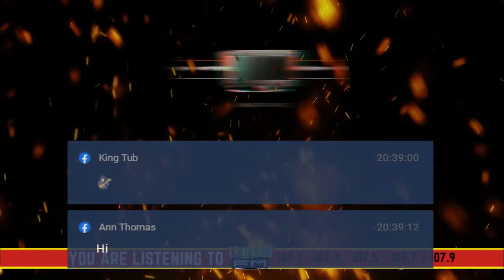Tony Rebel and Clyde McKenzie on The EBUZZ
The Entertainment Buzz is LIVE!